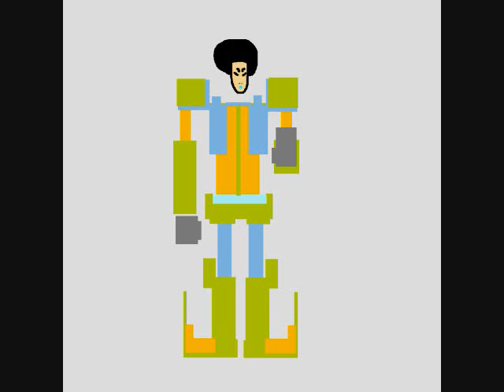The Sandpaper Team (Mary)